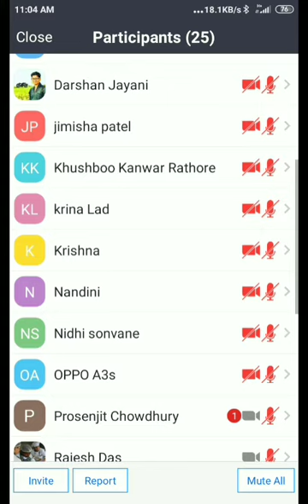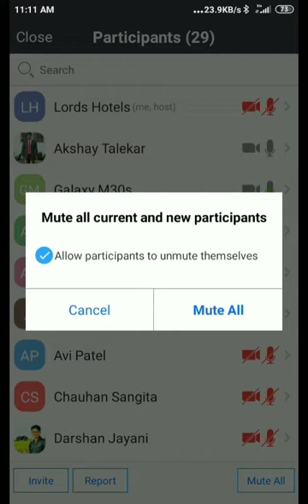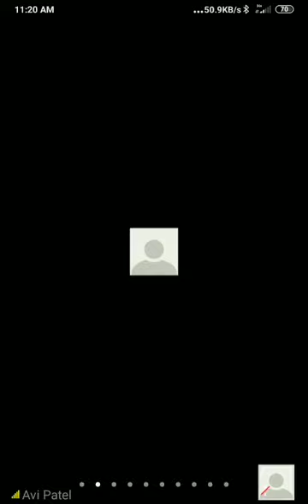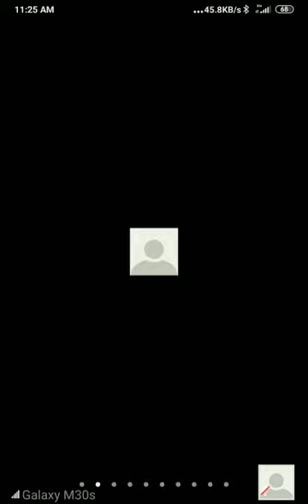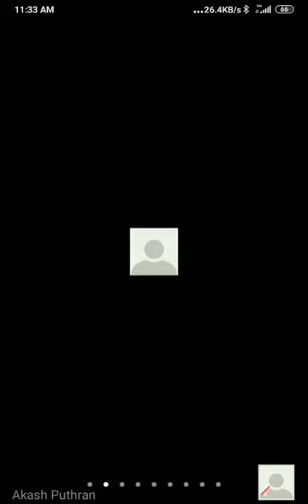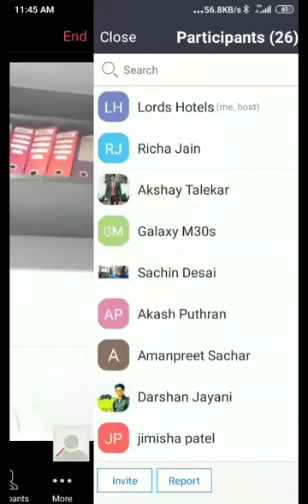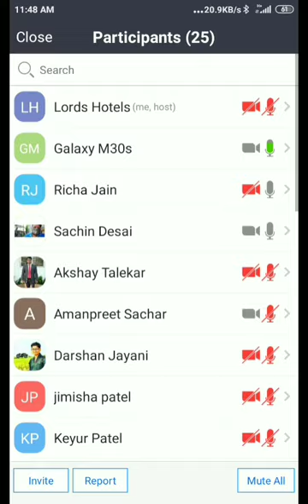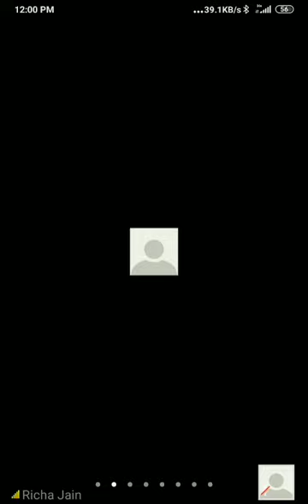Online Guest Lecture on HACCP food safety act used in hotel industry by Chef Rahul Singh Negi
Lords Institute of Management organised online guest lecture on 30th May, 2020.

Mr. Rahul Singh Negi shared his views and knowledge about HACCP food safety act used in hotel industry. Rahul Singh Negi sir is our Executive chef in Revival Lords Inn, Vadodara.

It is our honour that you came online and gave an insight of your knowledge and glimpse on HACCP food safety act used in hotel industry.

 🙏❤️ Heartiest Thanks from the LIM team and students.